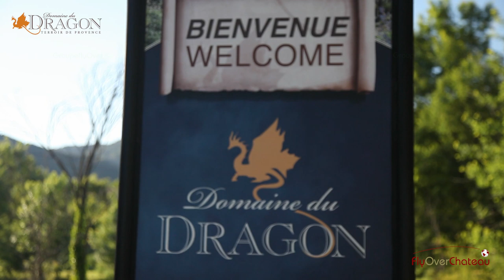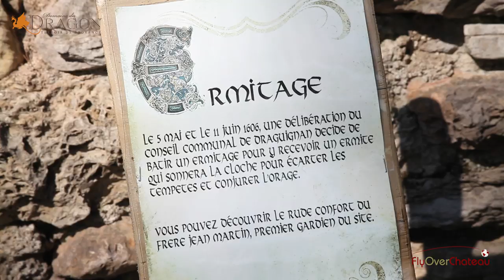Domaine du Dragon (long)